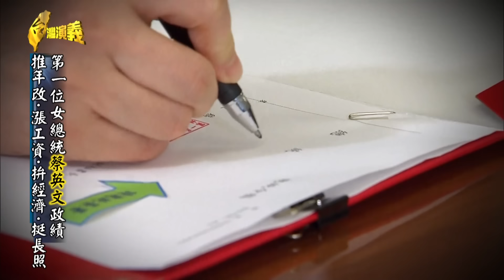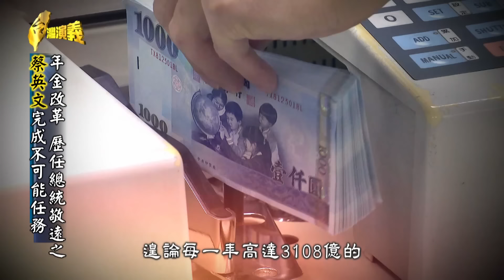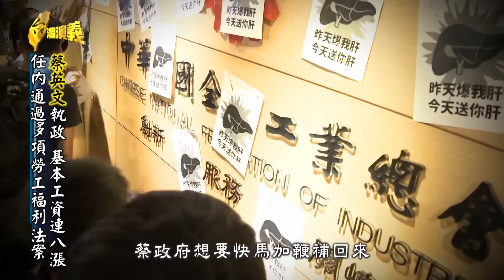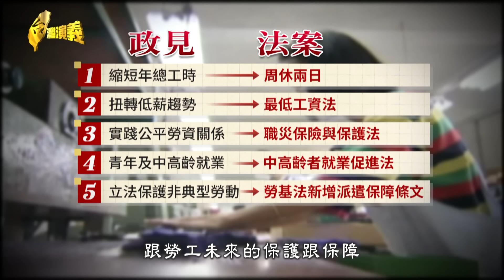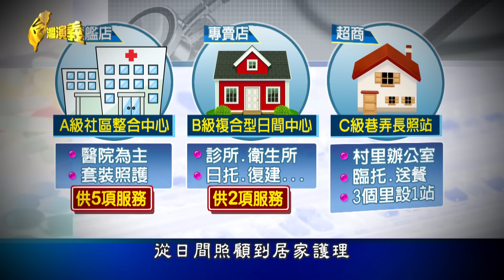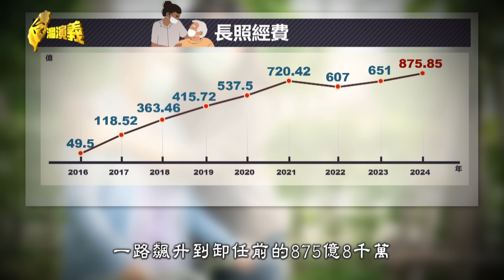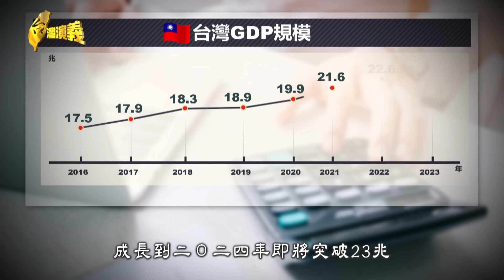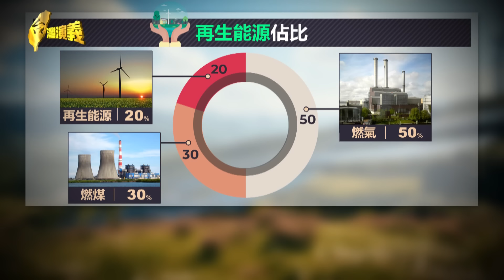【台灣演義】 蔡英文八年執政 推年改.漲工資.拚經濟.挺長照 2024.05.12 | Taiwan History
蔡英文總統即將卸任！
回顧她主政八年
推動歷任總統不敢做的改革
國艦國造、國機國造，
台灣又是如何贏得國際支持的？
看「蔡英文的執政成績單」

00:00:00 開始
00:01:37 推年改.漲工資.拚經濟.挺長照
00:02:37 年金改革 歷任總統敬遠之
00:08:05 蔡英文執政 基本工資連八漲
00:14:18 社會住宅.再生能源 未達標
00:18:35 蔡英文 首位女性三軍統帥
00:25:10 蔡英文總統 八年斷交十小國
00:31:57 學者性格.善擬策略.意志堅定
00:34:23 力推長照2.0 涵蓋率新高
00:38:10 蔡英文執政 重掌四小龍之首
00:42:11 再生能源.社會住宅 未達標
00:45:28 國防自主.擴大社福.站上國際